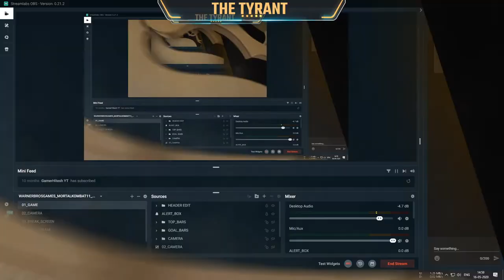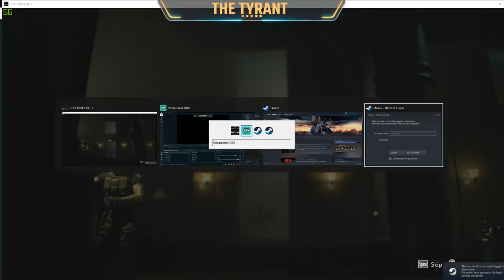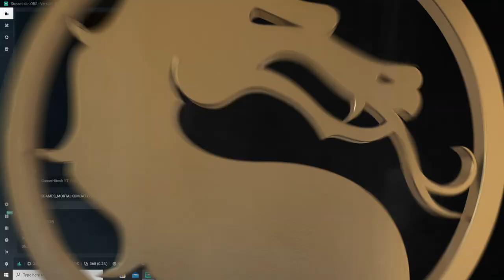🔴 Resident Evil 3 Live No Commentary #103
►Respect Moderators.
PC SPECS:
► Ryzen 5 2400g
► 4gb galax 1650 super
►16 GB RAM
► Rapoo Keyboard Mouse
► Monitor LG 22MP68VQ-P 75Hz